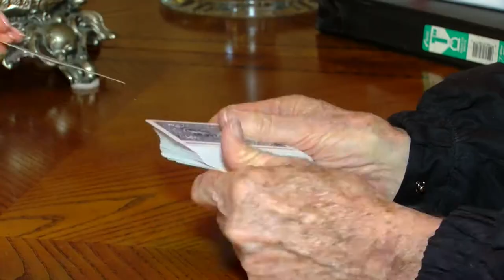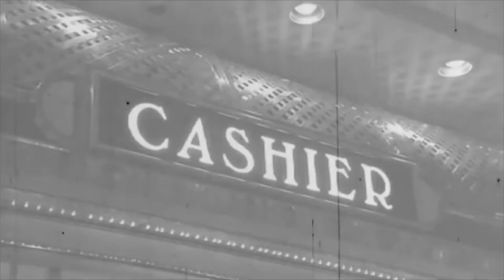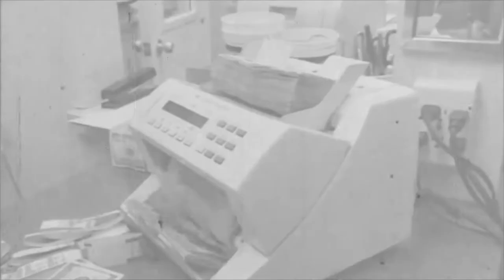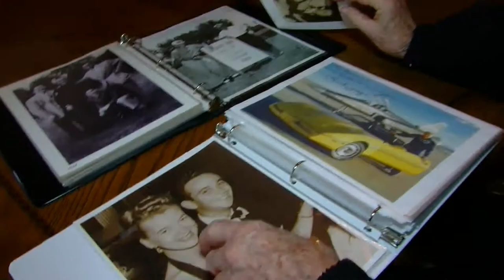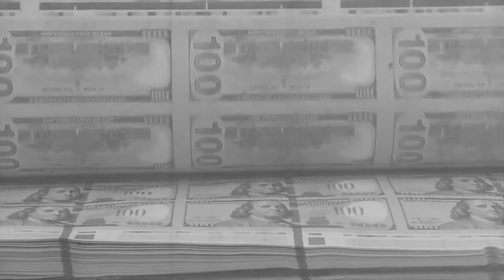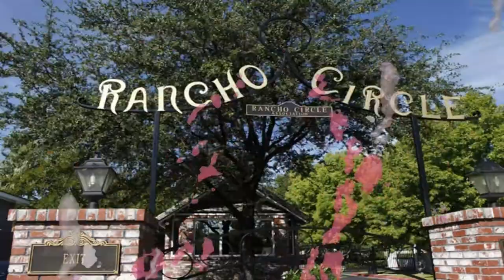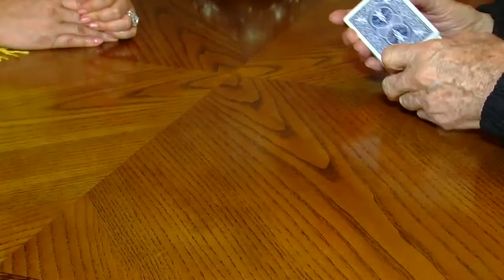Bernie Sindler Mob Living Legend aired on KSNV 3 NEWS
Mob Living Legend | The untold story behind an infamous mafia murder by Jim Snyder of (KSNV) 3 NEWS.

You know the mob had muscle, turns out they had delicate hands too.
This is the story of the man with skilled and sometimes sneaky hands, Bernie Sindler. Sindler is 91 years old, and still, lives in a classic neighborhood Las Vegas, NV . But he hasn’t always lived this way.
In fact, he helped build the glitzy Las Vegas we know today, starting with the Flamingo more than 70 years ago.

In the winter of 1944, Sindler bought a one-way ticket to Miami, having no idea that this train ride would change his life.